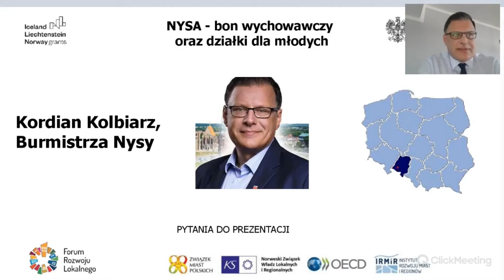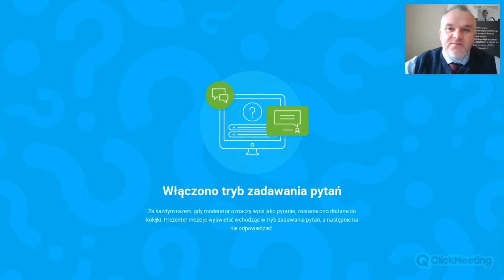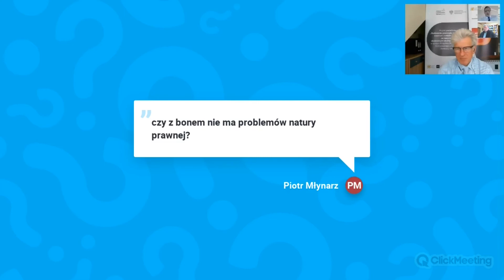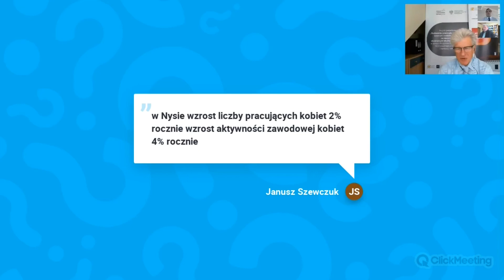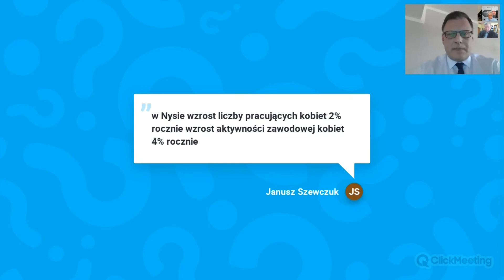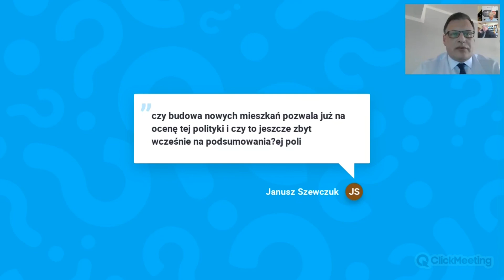Nysa - Bon wychowawczy oraz działki dla młodych – przykłady działań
Kordian Kolbiarz - burmistrz Nysy - wystąpienie podczas I seminarium Forum Rozwoju Lokalnego "Wyzwania demograficzne a endogenne potencjały rozwoju", które odbyło się on-line w dniu 2 kwietnia 2020 r.